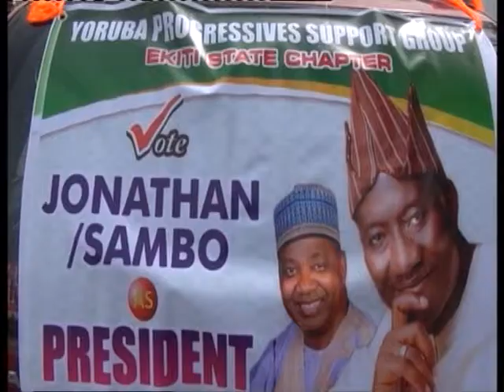NTA ADO EKITI MORE GROUPS CANVASSE SUPPORT FOR JONATHAN